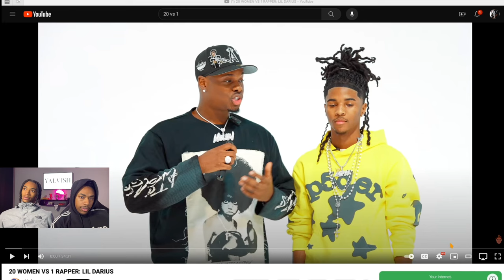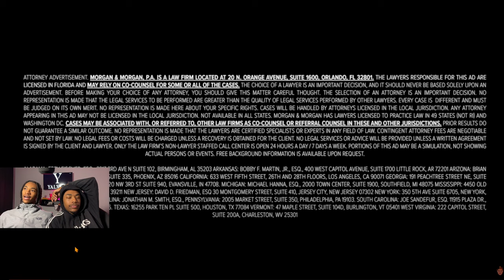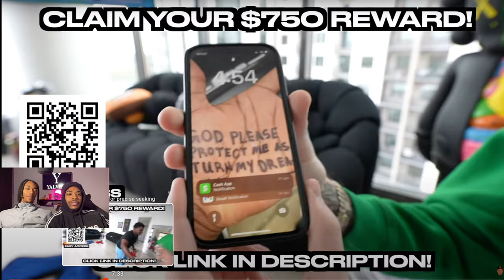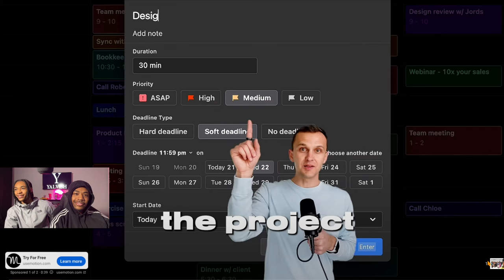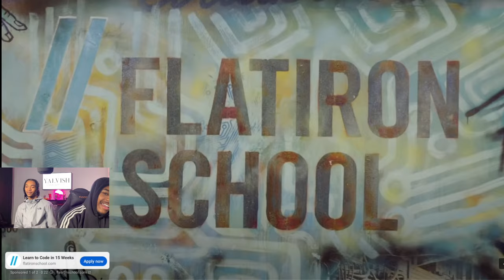20 WOMEN VS 1 RAPPER: LIL DARIUS | YALVISH REACTION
Welcome to Yalvish! 🎤🌟 Get ready for a hilarious ride as we react to the upcoming rapper Lil Darius in '20 Women vs 1 Rapper'! 💃🎥 Join us as we dive into the uproarious antics and entertaining moments of this unique dating challenge. Watch as Lil Darius navigates through a group of 20 women, each vying for his attention, in a comedic battle of wits and charm. From witty comebacks to unexpected twists, we'll be there to share our laughter and commentary on every amusing interaction. Whether you're a fan of rap music, love reality dating shows, or just enjoy a good laugh, this video is sure to entertain!